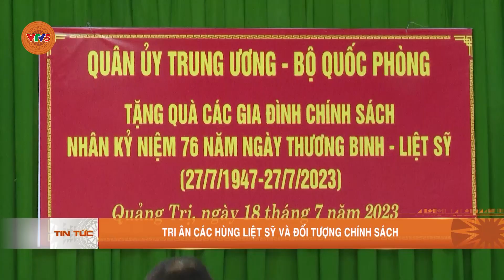TRI ÂN CÁC HÙNG LIỆT SỸ VÀ ĐỐI TƯỢNG CHÍNH SÁCH | VTV5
Trong niềm xúc động và thành kính biết ơn vô hạn, đoàn công tác đã bày tỏ tri ân sâu sắc trước sự hy sinh, công lao to lớn của các Anh hùng liệt sĩ đã anh dũng chiến đấu, cống hiến tuổi thanh xuân vì nền tự do, độc lập của Tổ quốc.